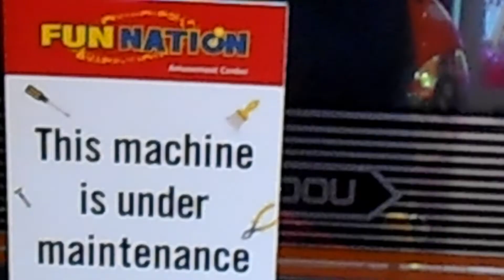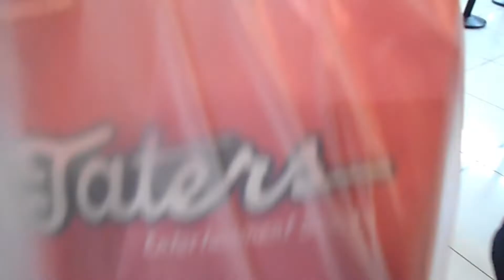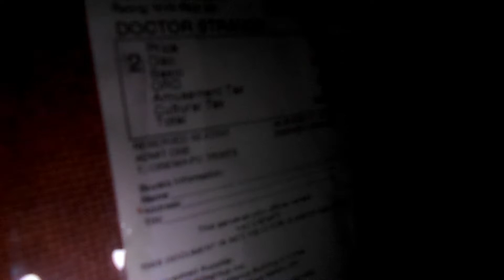Eat my Hammer | Thor: Love and Thunder Vlog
Hello guys, its me KP and welcome to another Vlog. So, as you can see me and my Siblings are going to Robinsons to watch Thor: Love and Thunder. So, i hope you enjoy the video!!!